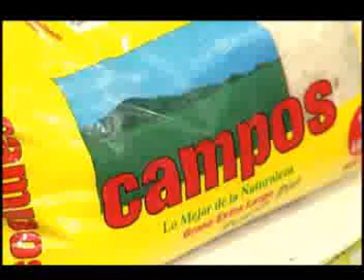Cocina Como en Casa, Que hacer Con lo Que Quedó De la Cena